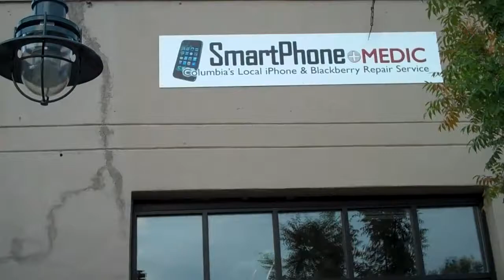SmartPhone Medic Mascot Fail!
Just filming our new location and we had one of our friend's kid in our cell phone mascot outfit playing around and the rest is history.

Note: No children or cell phones were hurt in the making of this video.